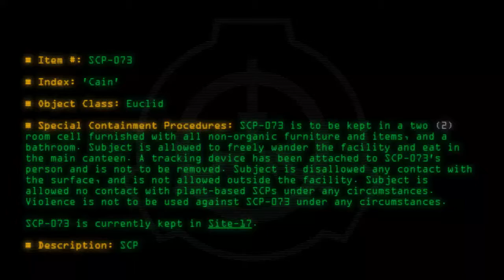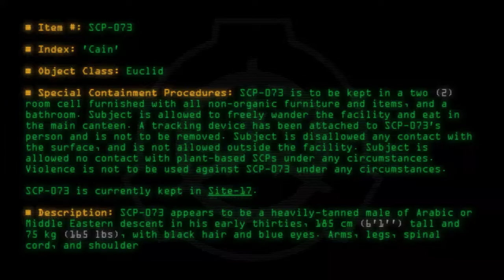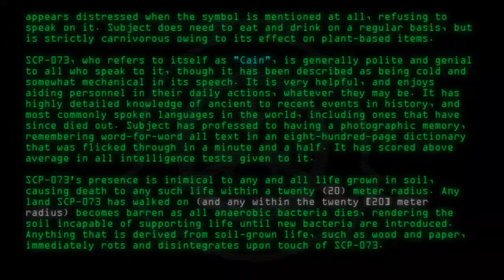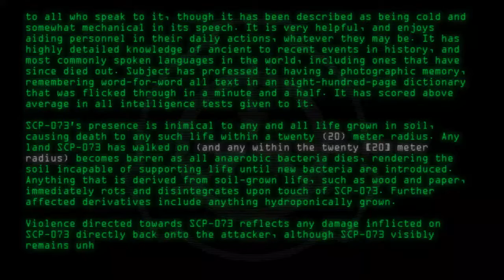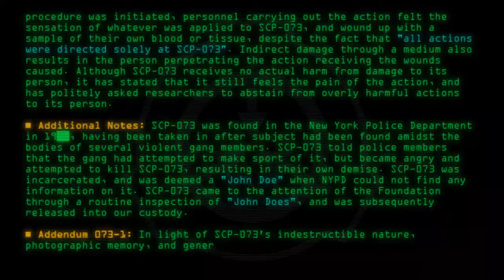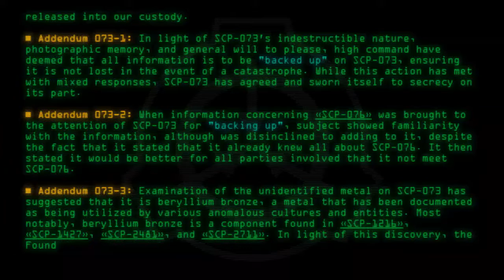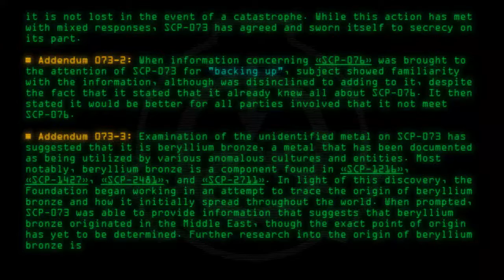SCP-073 - 'Cain'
Code: SCP-073
Title: 'Cain'
Rating: 973
Wordcount: 1202
Last Edit: 03 Jul 2020 03:42
Revision: 29